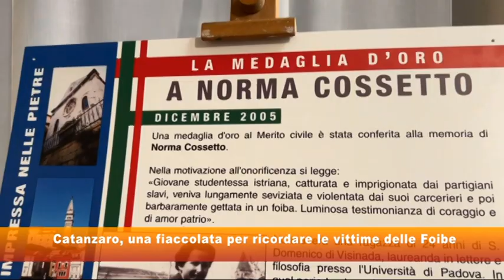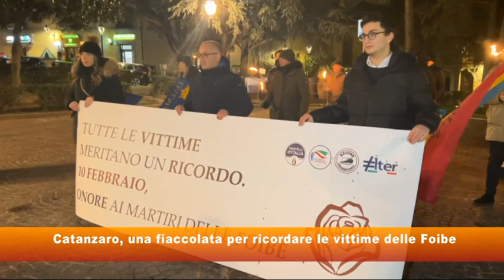Catanzaro una fiaccolata per ricordare le vittime delle Foibe